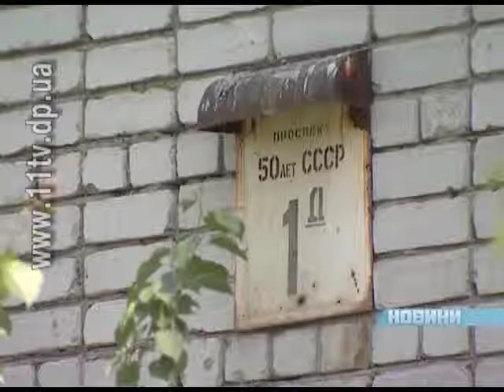Аварійні стовпи загрожують мешканцям Дніпродзержинська